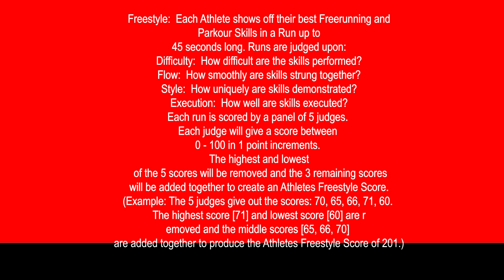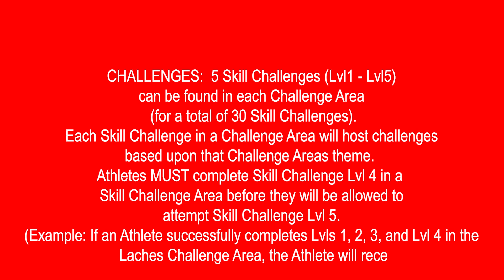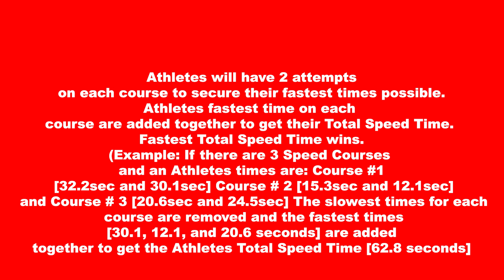Parkour Rules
Rule for the West Coast Parkour Championships